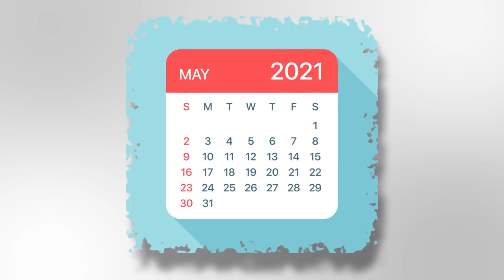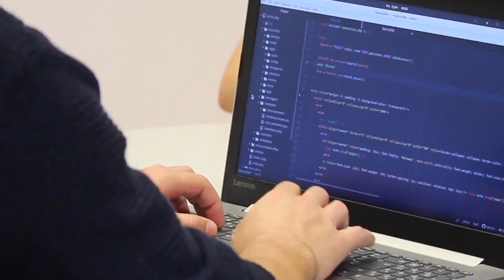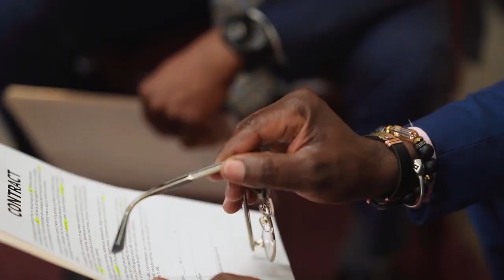Building $1,000,000 super team for my startup with $0 — Recruiting a CTO from Hulu & a CBO from HBO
How I built a world-class team despite not having the funding or clout of a "hot" startup.

In this video, I'm sharing how I recruited top executives for my startup without enough budget. I've learned that appealing to intrinsic motivators, like love and passion, can be more effective than relying on extrinsic motivators like money.

To find the right candidates, build a pipeline, and share your unique story with firey passion. Don't underestimate the power of intrinsic motivation.

"Everything you want is behind the right story and a funnel. " — Chino Lex

Whatever you do, never settle for B-teamers. If I did it, you can too. Enjoy.